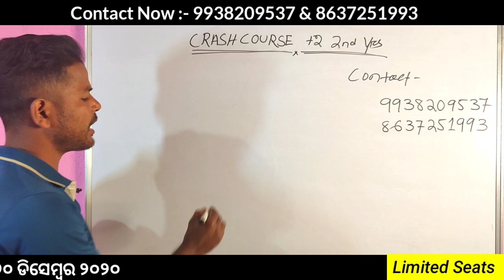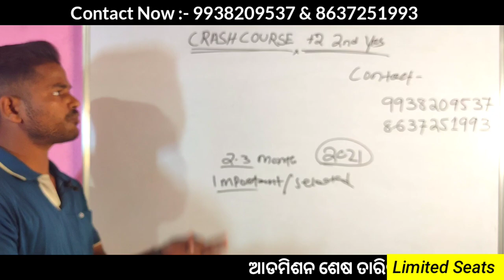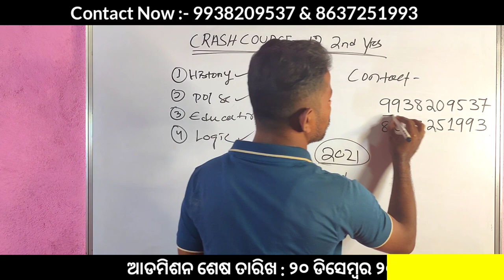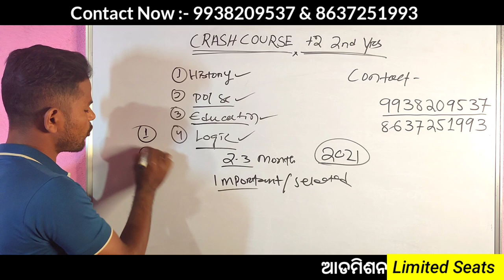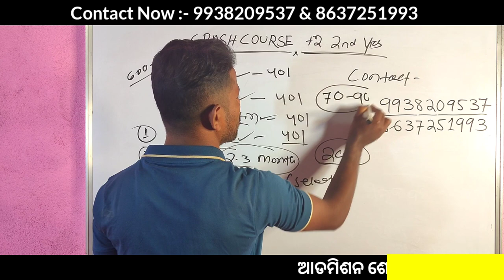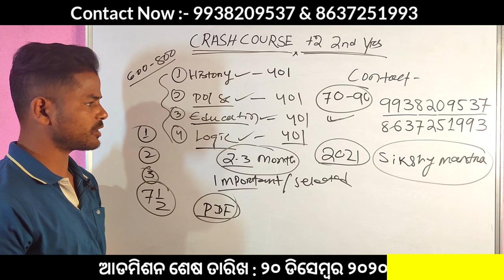CHSE Odisha Exam-2021 || Odisha +2 Exam Preparation || Odisha Plus Two Exam-2021 Study Tips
CHSE Odisha Exam-2021 || Odisha +2 Exam Preparation || Odisha Plus Two Exam-2021 Tips

CHSE Odisha Exam Date 2021,Odish Plus Two 2021,CHSE Exam Time table 2021,CHSE Odisha 2021 Exam date,CHSE Exam Time Table 2021 Arts, Science,odisha matric exam 2021,odisha chse exam pattern 2021,how to preparation for odisha +2 exam,odia study tips for exam,

CHSE Odisha +2 2nd Years Art's History,

chse odisha,
online classes
online class for odisha +2 students
plus two +2 2nd year political science
chse odisha economic class
chse odisha history class
chse odisha logic class
chse odisha education class
chse odisha mil odia class
+2 2nd year arts classes
+2 2nd Year Logic Classes
+2 logic class
+2 2nd Year logic class
chse odisha +2 2nd topic wise class
chse odisha plus two 2nd year logic class
odisha +2 2nd year logic class
+2 2nd logic important questions
+2 2nd logic selected questions chse odisha exam 2021
+2 2nd Year Education Classes
+2 Education class
+2 2nd Year Education class
chse odisha +2 2nd Education topic wise class
chse odisha plus two 2nd year education class
odisha +2 2nd year education class
+2 2nd education important questions
+2 2nd education selected questions chse odisha exam 2021
+2 2nd Year English Classes
+2 English class
+2 2nd Year English class
chse odisha +2 2nd English topic wise class
chse odisha plus two 2nd year English class
odisha +2 2nd year English class
+2 2nd English important questions
+2 2nd English selected questions chse odisha exam 2021
+2 2nd Year mil odia Classes
+2 mil odia class
+2 2nd Year mil odia class
chse odisha +2 2nd mil odia topic wise class
chse odisha plus two 2nd year odia class
odisha +2 2nd year odia mil class
+2 2nd mil odia important questions
+2 2nd odia mil selected questions chse odisha exam 2021
+2 2nd Year political science Classes
+2 pol science class
+2 2nd Year pol science class
chse odisha +2 2nd topic pol science wise class
chse odisha plus two 2nd year political science class
odisha +2 2nd year pol science class
+2 2nd pol science important questions
+2 2nd political science selected questions chse odisha exam 2021
chse odisha plus two 2nd year online classes
odia online class channel
best online tuition odisha
best classes odisha
+2 Economics
+2 Economics chapter
CHSE Odisha
Chse Exam Odisha
Chse Exam-2021
Chse Board Exam
+2 Exam Odisha, +2 Board Exam Odisha,
Higher Secondary Exam Odisha
Economics class 12
+2 History
+2 2nd year History
+2 Arts, +2 Vocational
+2 History 1st Chapter
Chse Odisha, Chse exam Odisha
Chse exam 2021 Odisha
Chse Board exam Odisha
+2 exam Odisha, +2 exam
+2 exam 2021 Odisha
Chse exam 2021 History Paper,
Odisha Odia Educational
Educational Odia
Best Educational Odia Channel
Best chse Educational Channel
Best +2 Educational achannel
Odisha Academy +2 2nd Year Classes
Odisha Academy +2 2nd year Art's Classes
Odisha Academy Plus two 2nd Year Class Art's